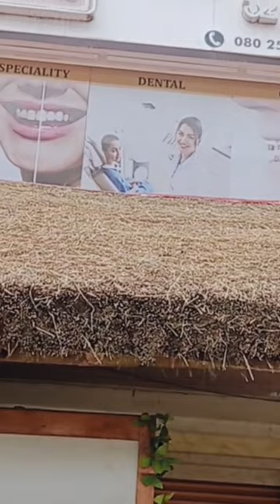green way roofngs thatchedroof. 9345456054